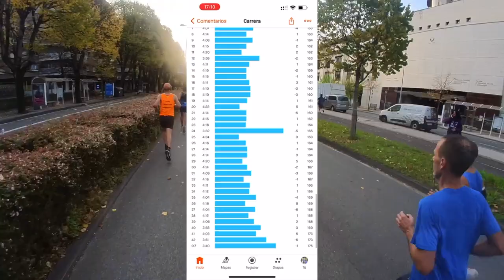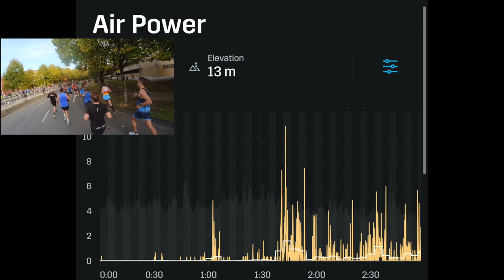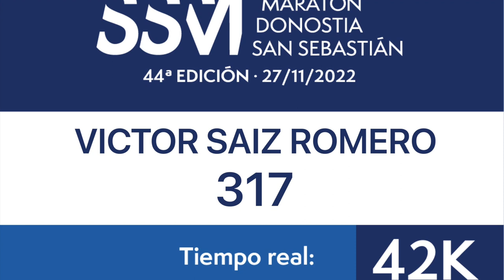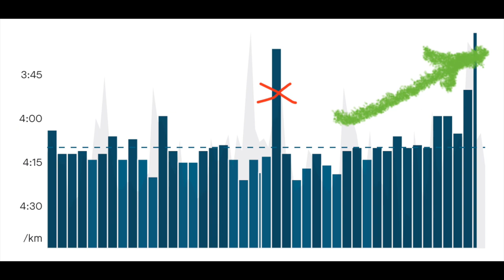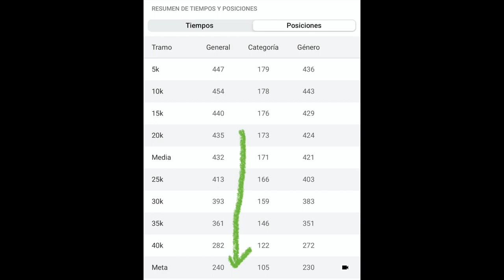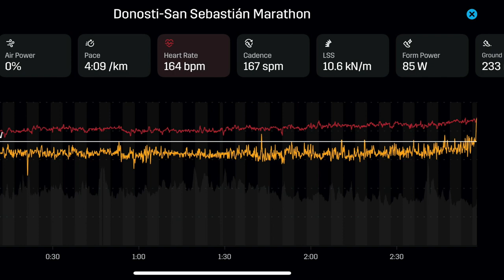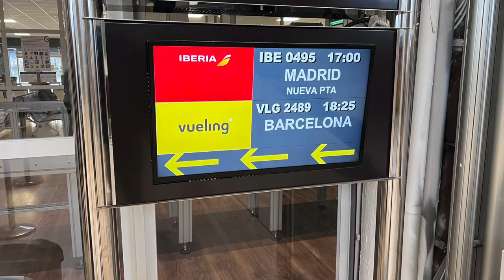44. MARATON SAN SEBASTIÁN - Finisher! RACE VLOG: New PB? Sub3h? Boston Qualified? Let's find out !!!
THIS IS IT! The last video of my Sub3h Marathon Training Block. A lot of hard work and effort has been put into it... did it pay dividends? how did the race go? Watch until the end to find out and please subscribe to the channel, give me a thumbs up if you liked this video and the series, please leave some comments, feedback or questions and share with your friends.

Thank you, Victor Marathoner